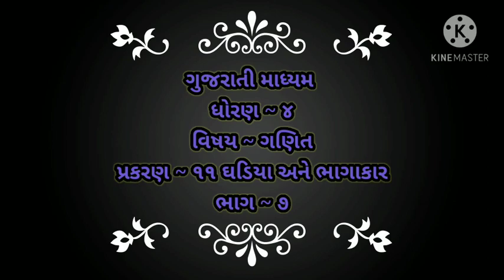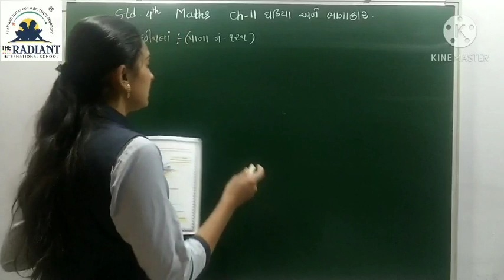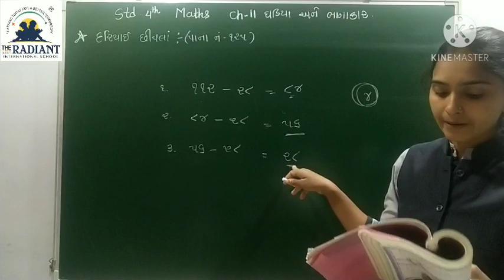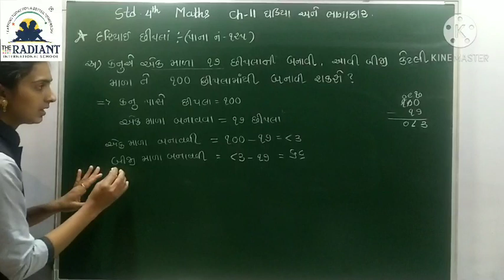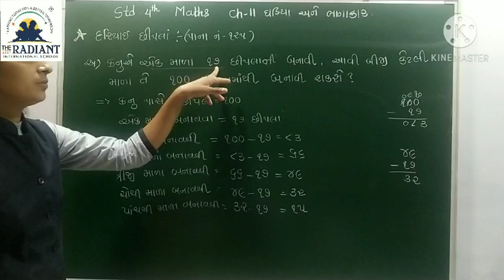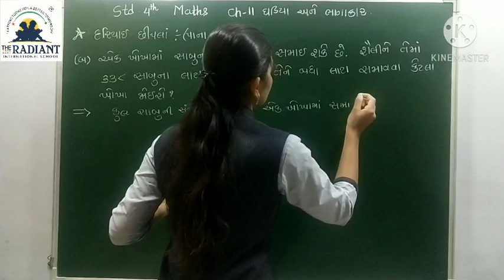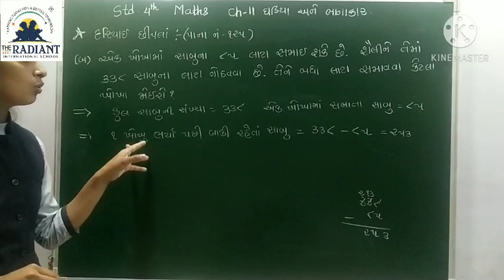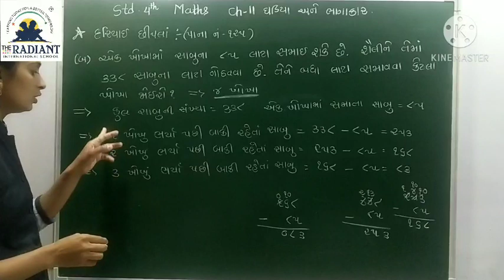GUJ MED STD 4 MATHS CH 11 ઘડિયા અને ભાગાકાર PART 7 mp4